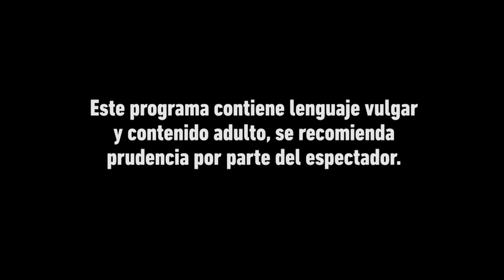Los Duelos Más Sangrientos Entre Mujeres y Hombres | Duelo de Comediantes | Comedy Central LA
¿Quiénes crees que son mejores comediantes? ¿Los hombres o las mujeres? ¡Juzga por ti mismo despúes de ver las mejores batallas mixtas de la primera temporada de Duelo de Comediantes!
Con Marcela Lecuona, Ojitos de Huevo, Alexis de Anda, Juan José Covarrubias, La Bea, Emiliano Gama, Enrique Vázquez, Gloria Rodríguez, Aníbal El Muerto, Myr Ramírez, Mannuna y Kikis.

Disfrúta de más contenido en la App CC Play!